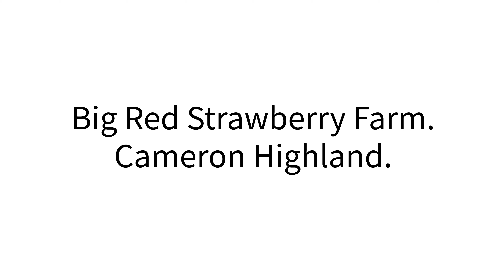Big Red Strawberry Farm/Taman Agro Tourism. Cameron Highland. 11.6.22.